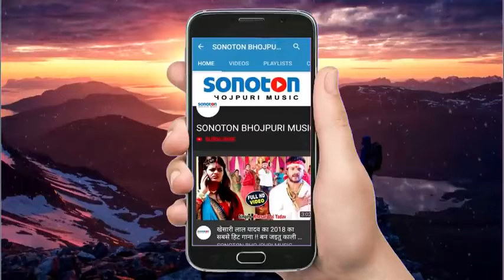Jila hila debu Ka patarki bhojpuri song